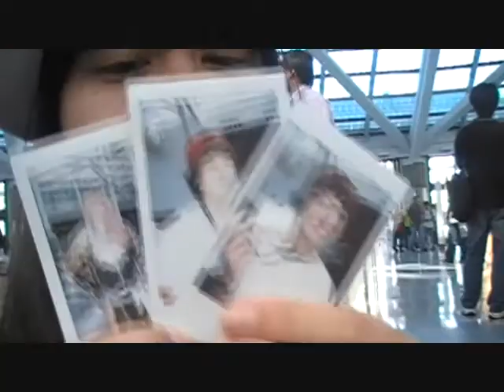Kick Ass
AX 2011. Great times. :B